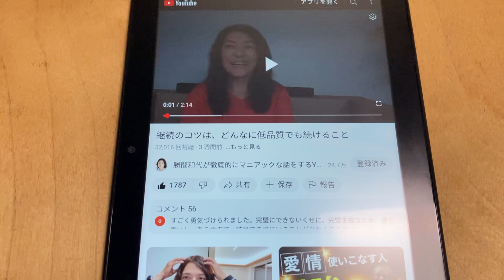本日も低品質、やはり継続にはそれが一番⁉︎